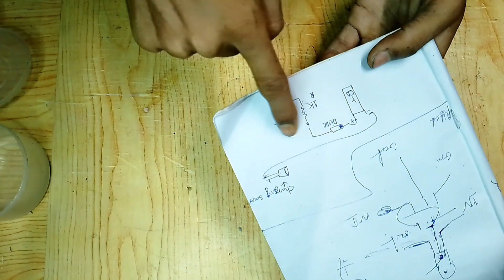How to make High quality Emergency light at home 🏡|| powerful emergency light kaise banaen Ghar per.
iss light me jitna bhi components use huye hei uska Link - Battery - Check this out!